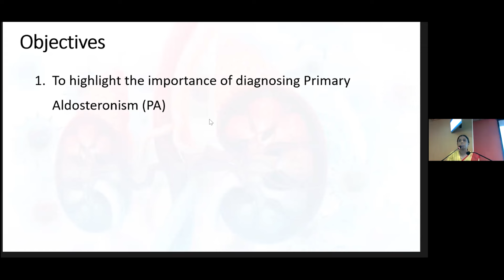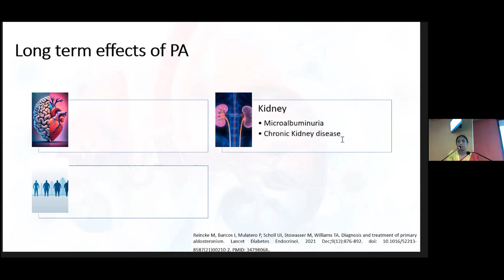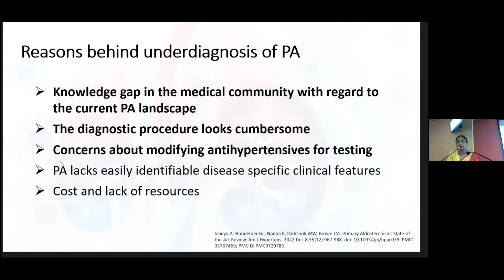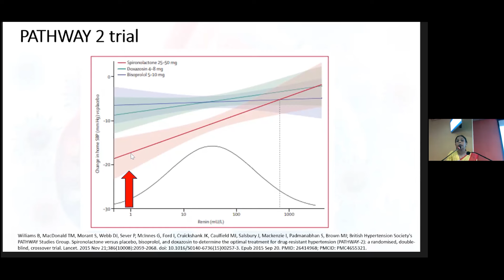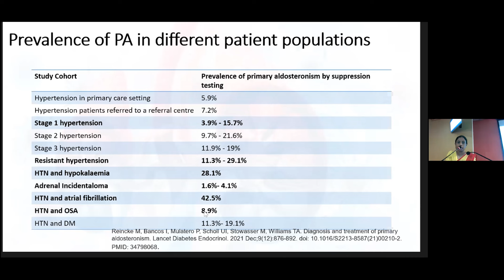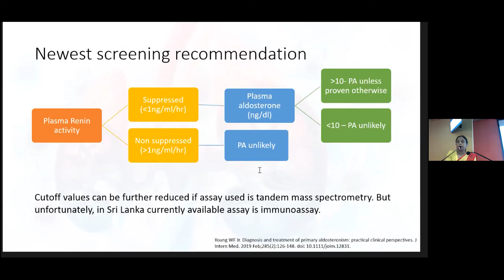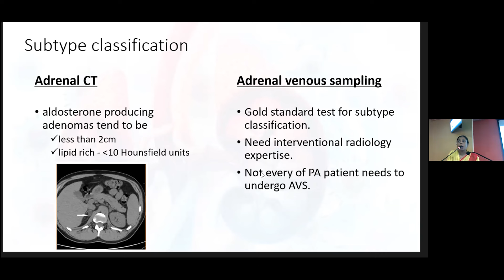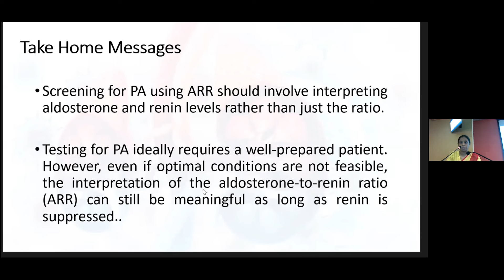Primary Aldosteronism: Commonly overlooked, often missed... Are we doing enough?